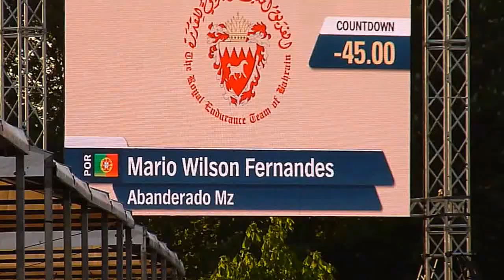Mario Wilson Fernandes( POR). CSI3* Falcon Stakes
Royal Windsor Horse Show 2015